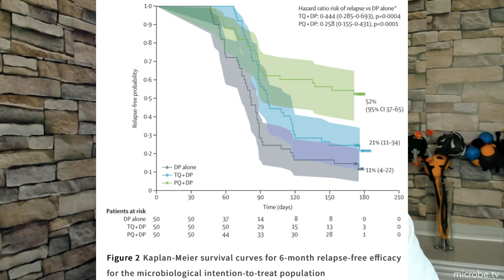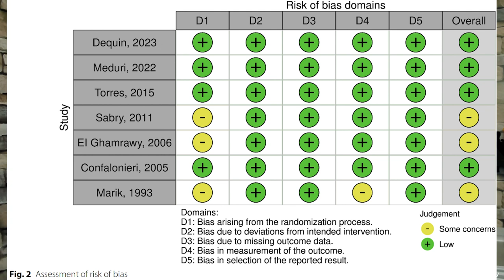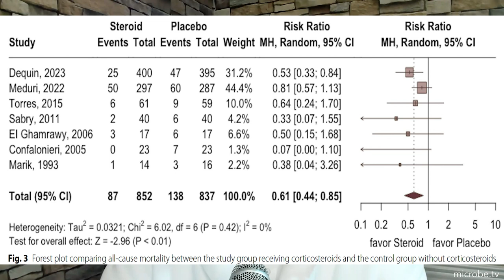Infectious Disease Puscast #33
On episode #33 of the Infectious Disease Puscast, Daniel reviews the infectious disease literature for the weeks of  7/6 - 7/19/23.